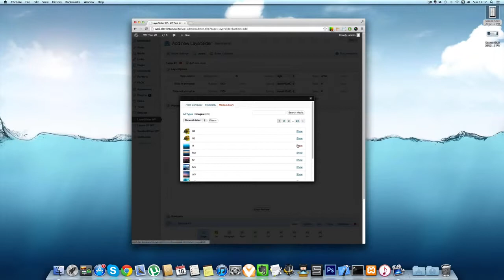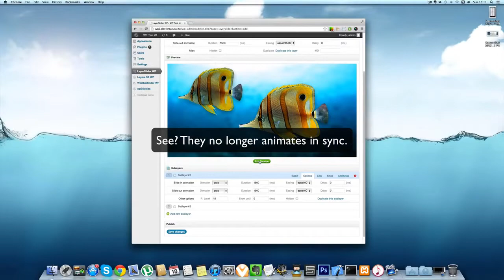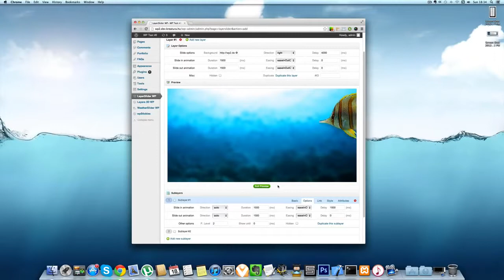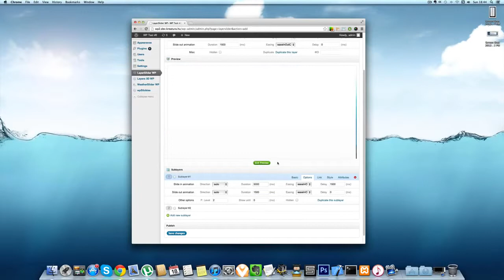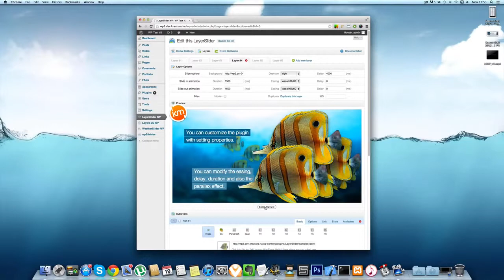LayerSlider WP - Getting started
This video will help you to get started using LayerSlider WP.